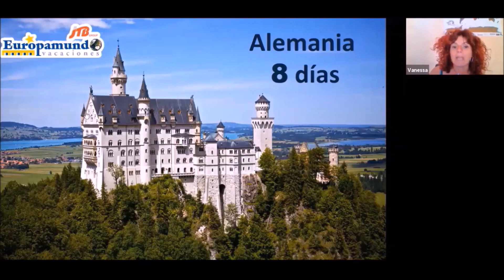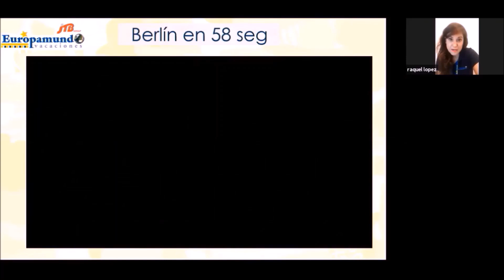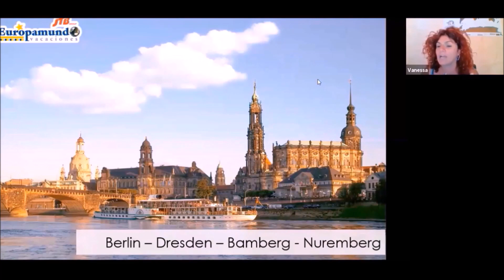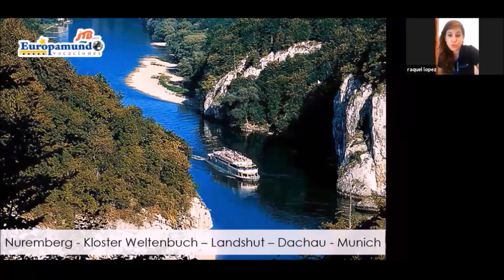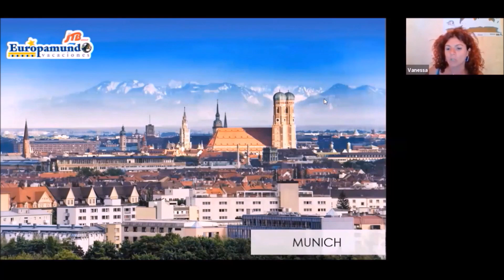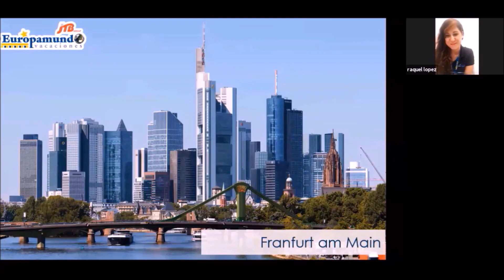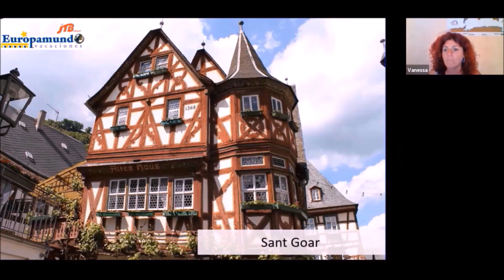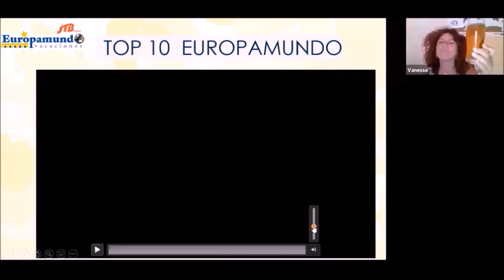Carta de Viajes Neisser y Trias, te guían! por Alemania. 8 días. Circuito de la agencia Europamundo.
Zoom pre-grabado. Carta de Viajes Neisser y Trias, te guían! por Alemania. 8 días. Circuito preparado por la agencia Europamundo.